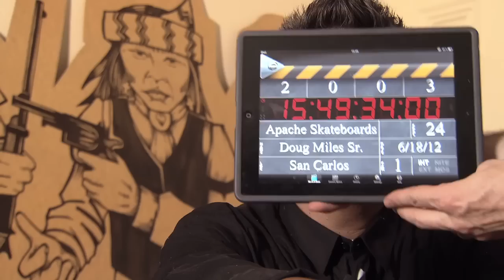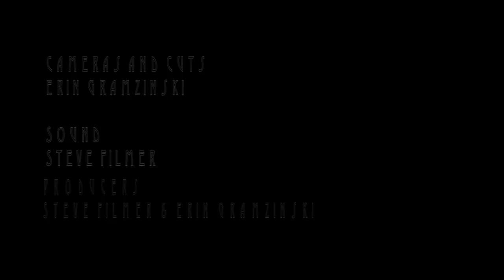I paint what I like-Apache Skateboards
Never one to shy away from the truth, artist and Apache Skateboards founder Douglas Miles, has an old school skater attitude and an Apache warrior's soul.  Watch as he tackles topics that many other artists are scared to even mention, much less discuss in depth.

Produced by Erin Gramzinski and Steve Filmer
Tracks- Make it N.Y. and Breakthrough Kids can be downloaded